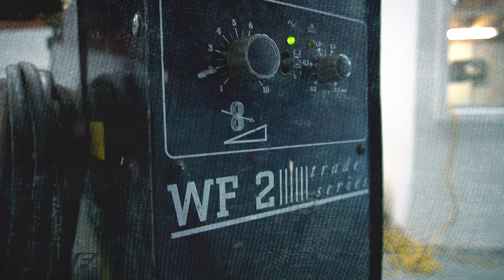TIDY GQ - BUILD SERIES (OFFICAL TEASER)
Welcome to the build series that will show you literal magic. Jordy from Tidy Fabrications has build this dual cab GQ into the machine it is today... However, it's now time to strip it back to its bones and build it into the best 4x4 it can possibly be! This build series will show in depth how Tidy Fabrications can transform this old bus into an epic machine.

Edited BY: @neat4x4